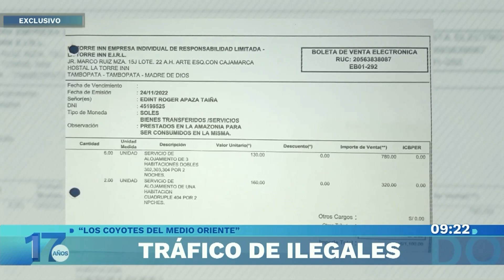Desarticulan banda dedicada al tráfico de migrantes hacia Perú | Domingo al Día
La Policía identificó a los cabecillas de una red dedicada al tráfico de migrantes de Afganistán que operaba en el Perú y que pretendía enviar a los extranjeros a Estados Unidos.